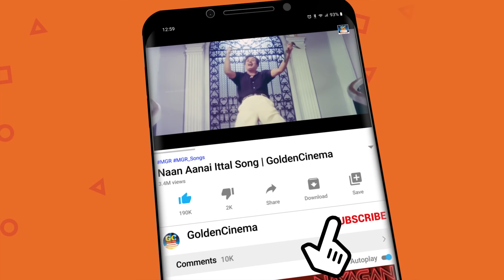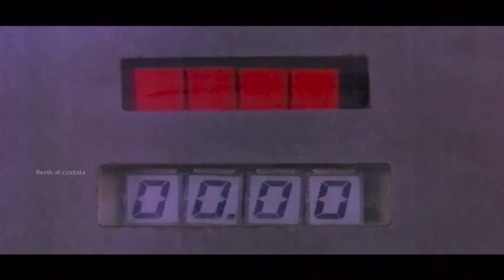இசைமேதையின் துள்ளலான இசையில் சூப்பர்ஹிட் பாடல்கள் | Ilayaraja Padalkal | Raja Tamil Songs | HD